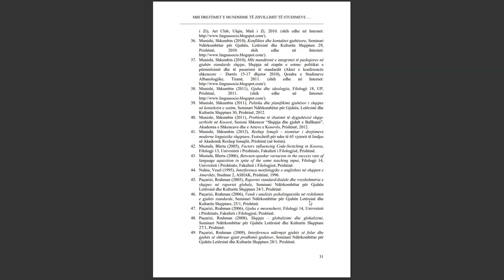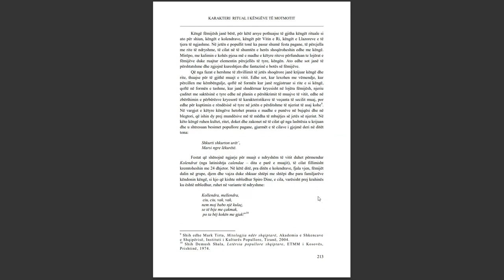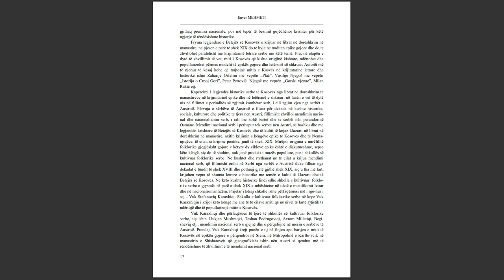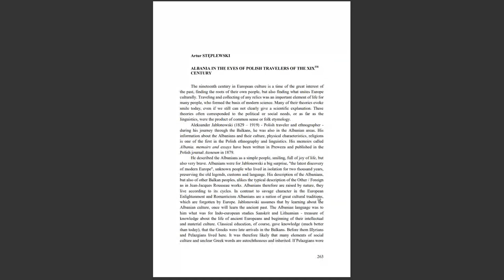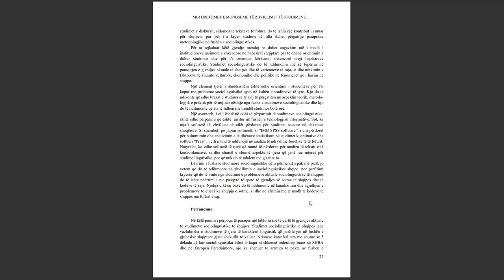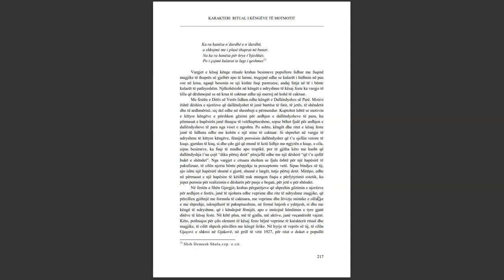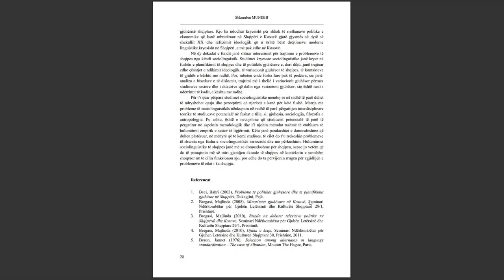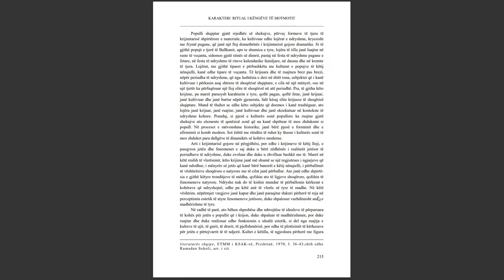SEMINARI NDËRKOMBËTAR PËR GJUHËN, LETËRSINË DHE KULTURËN SHQIPTARE PJESA 7